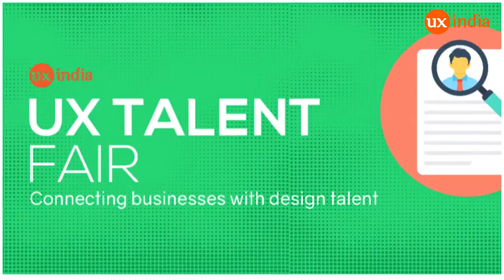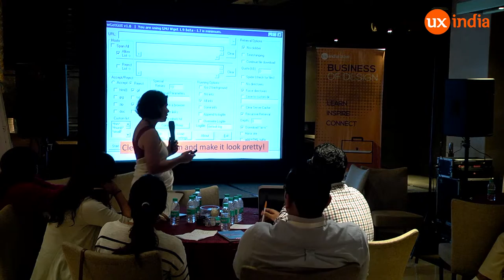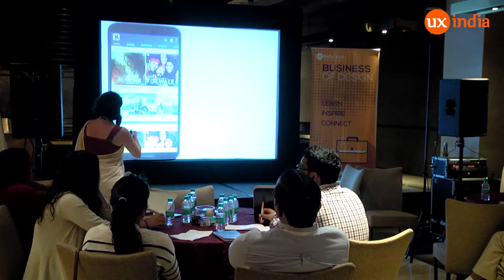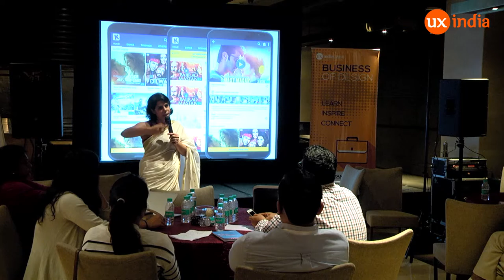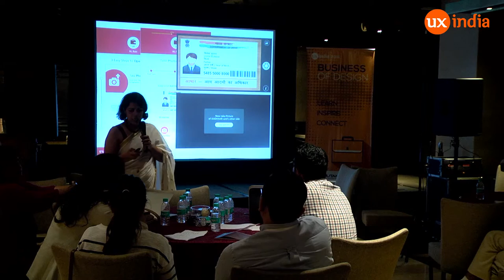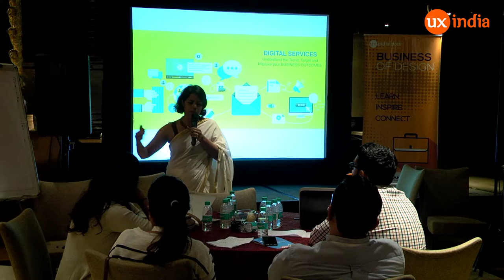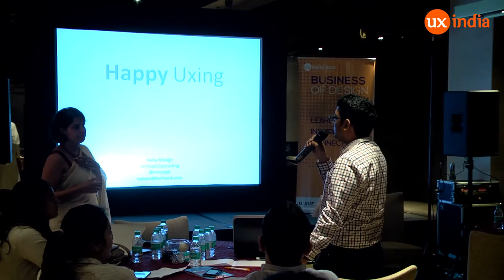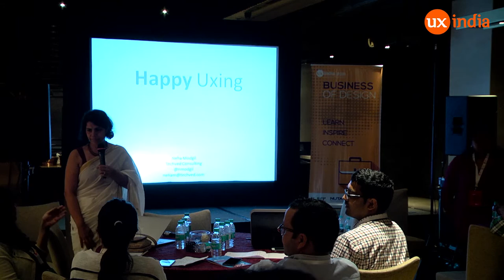Neha Modgil at UXINDIA 2016: Design Intervention- How the industry evolved with it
(Women in Design Track)
“Design Intervention- How the industry evolved with it?” (TED Like Talk)
Design is all-pervasive and omnipresent. We may ignore it but cannot live without it. The impact of design in the Indian Diaspora has just started showing up. Industry has become more sensitive towards their consumers. The good news is that UX as an industry has not only evolved but has created tremendous job opportunities for people who wish to make designs delightful. Earlier jobs were only concentrated to left sided people but design is bringing more opportunities to the right sided ones. On the contrary to what the situations were before, designers these days have started moving upwards; it has evolved from mere colours and graphics to delivering emotions to the users. In this industry, Chief Design Strategists/Design Heads are holding more value and people have begun looking upon them.

Design dictates innovation! It is not only technology that brings innovation into the market, but design has the upper hand now.

In general, we as Indians have become more sensitive towards our users, their needs and emotions. That is solely because of the kind of exposure that we are introduced to. Our tastes have refined and each person has become a design critique due to tremendous exposure.